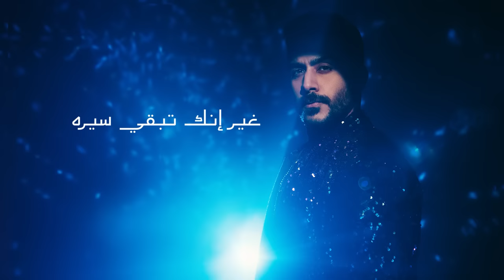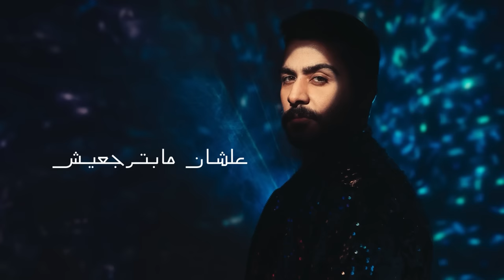Ahmed Kamel - Men Sokat | Official Lyric Video - 2024 | أحمد كامل - من سكات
• Lyrics : Mostafa Nasser | مصطفي ناصر
• Composition : Ahmed Kamel | أحمد كامل
• Music Production :Eslam El Azraa | إسلام الأزرق
• Mix & Digital master : Nour Abbas | نور عباس
• Clarinet : Nader Magdy | نادر مجدي

Record at : Night studio

• Produced By : @GammaMusicYT | @MohamedGaberYT

Lyrics | كلمات الأغنية :

فكرت همشيلك لاقيتني مشيت لأحزاني
طلع إللي روحك تبقى فيه نصيب واحد تاني
كان ليه رد الوجع بوجع مع إن أنا مسامح
وإزاي مشيتي لبكره وأنا سايباني فـي إمبارح
كان في حلول كتيره
غير نمشي من سكات
غير إنك تبقي سيره
بيني وبين إللي فات
عماله تزيد جروحي
والوقت مابيداويش
أتاريني خسرت روحي
علشان مابترجعيش
عماله تزيد جروحي
والوقت مابيداويش
أتاريني خسرت روحي
علشان مابترجعيش
من يوم ما شوفتك في الغياب ماشيه عني بعيد
بقى كل يوم بصحاه دليل إني هعيش فـي حزن جديد
فـ إزاي بتمشي الدنيا عادي وناس لناس بتعيش
وأنا لسه أول يوم في بعدك عني مابيمشيش
عماله تزيد جروحي
والوقت مابيداويش
أتاريني خسرت روحي
علشان مابترجعيش